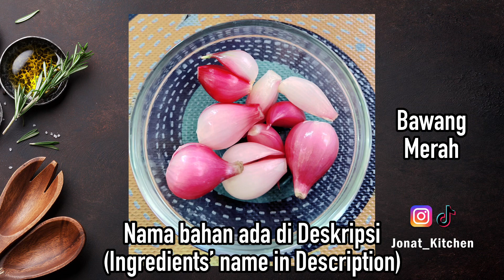Rasanya Sedap Betul 😋🤤 - Tumis Cumi Kuah Hitam Ala Jonat Kitchen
Tumis Cumi Kuah Hitam

Bahan-bahannya:
- 500 gr Cumi Basah
- 8 Cabe Rawit Merah
- 9 Cabe Rawit Hijau
- 8 siung Bawang Merah
- 6 siung Bawang Putih
- 1 Tomat Merah
- 2 Tomat Hijau
- 1 Daun Bawang
- 2 lembar Daun Salam
- 4 lembar Daun Jeruk
- 1 batang Sereh
- 1 ruas Jahe
- 1 ruas Lengkuas
- 1 sdt Gula Pasir
- 1 sdt Penyedap Rasa
- 1 sdt Garam
- Minyak Sayur
- Air Putih

Selamat Mencoba!
Saute Squid in Black Sauce

Ingredients:
- 500 gr Wet Squid
- 8 Red Cayenne Pepper
- 9 Green Cayenne Pepper
- 8 Shallots
- 6 cloves of Garlic
- 1 Red Tomato
- 2 Green Tomatoes
- 1 Green Onion
- 2 bay leaves
- 4 pieces of Orange Leaves
- 1 stalk of Lemongrass
- 1 segment Ginger
- 1 segment Galangal
- 1 tsp Sugar
- 1 tsp Flavoring
- 1 tsp Salt
- Vegetable oil
- Water

Good luck! If you have questions, please write in the Comments column.